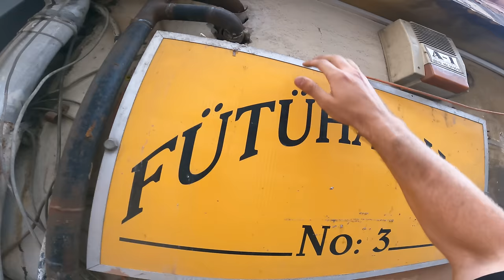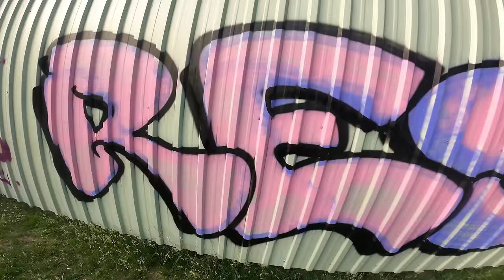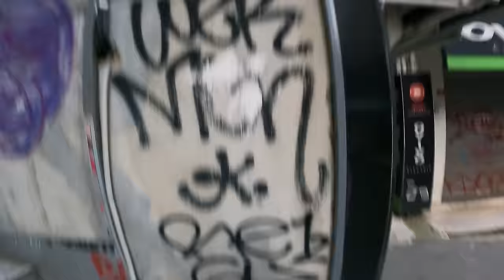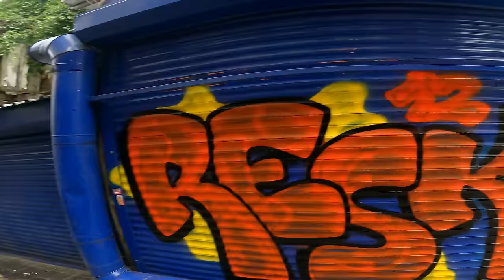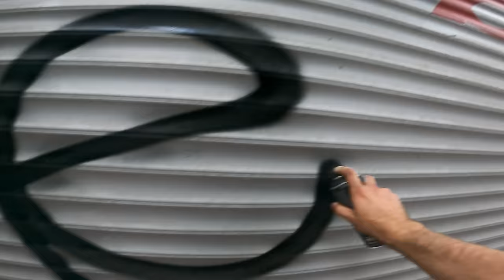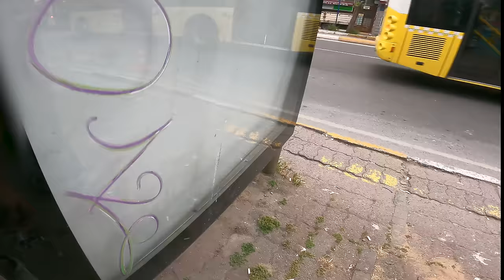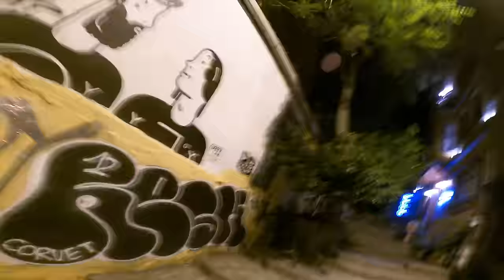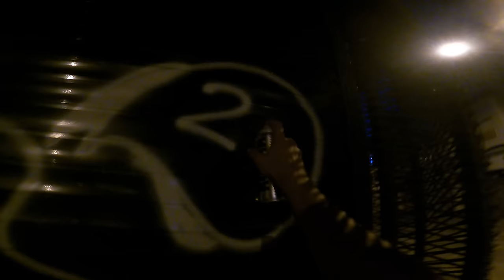Graffiti Europe Trip 24 Climbing Walls for Tags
Europe Graffiti Trip Istanbul, Turkey. Climbing on high spots for tags in Brazilian style, throwups everywhere. Place with the highest quantity of pieces and throws from this trip. Shout out to OS96, TUR and DSK.